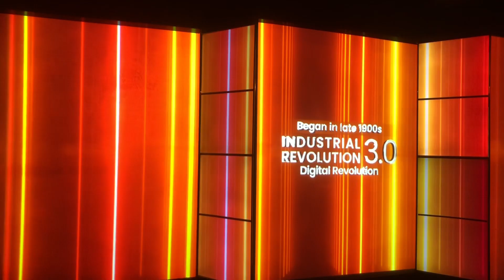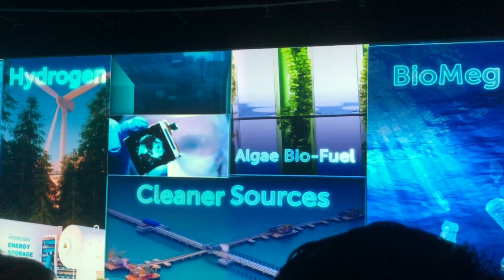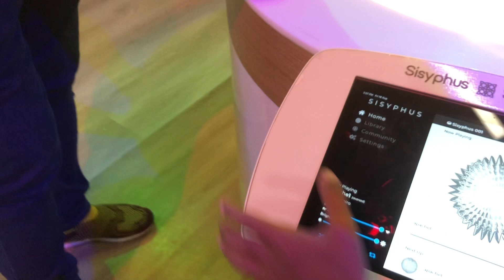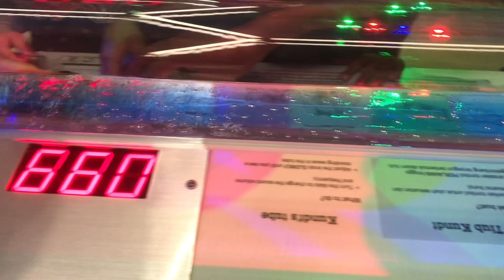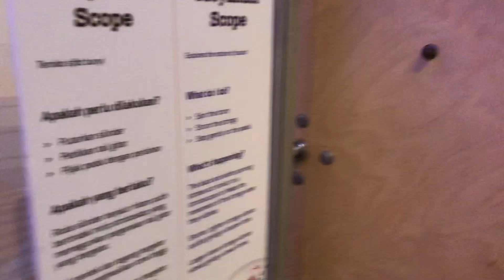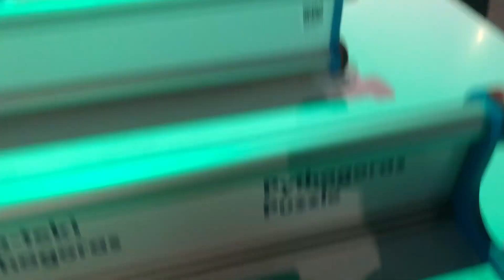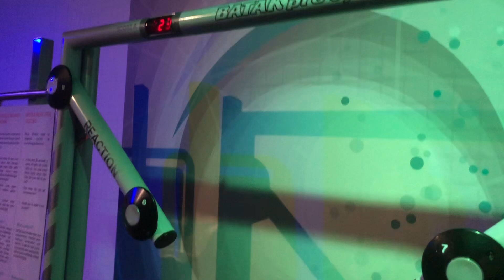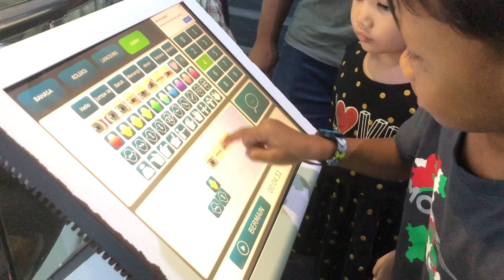Petrosains KLCC 2023